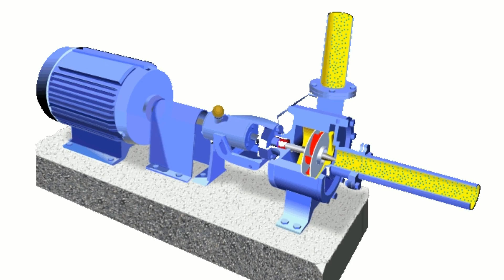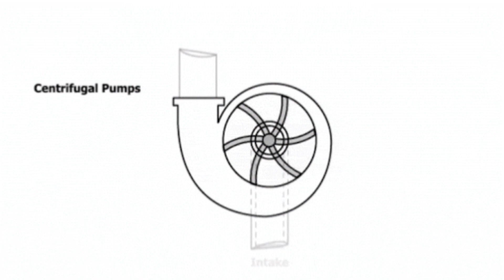HOW TO CENTRIFUGAL PUMP WORK| தமிழ் | TECHNOLOGY PAARVAI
HOW TO CENTRIFUGAL PUMP WORK| தமிழ் | TECHNOLOGY PAARVAI-டெக்னாலஜி பார்வை

How to centrifugal pump work and its major parts explained in tamil
அனைத்து விதமான தொழில்நுட்பத் தகவல்களை தமிழ் மொழியில் அறிய நமது சேனலை SUBSCIBE செய்து கொள்ளவும்.

"கற்ப்போம்"         "கற்ப்பிப்போம்”         "நம்மொழியில்"